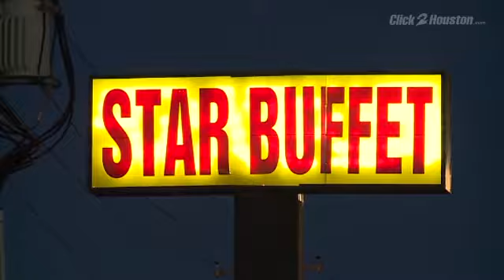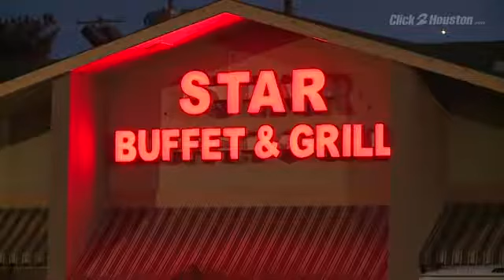Children burned after drinking apple juice